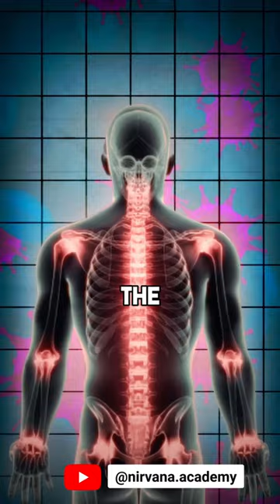❄️ Must-follow Wintercare Tips ❄️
* NOTE: People with predominant Kapha body type should note the following -
1. Use very little (only a few drops) oil for body massage.
2. An even better option for you would be DRY POWDER massage where you need to mix the massage powder with a few drops of oil and use it for massage. Which oil and which powder? That definitely depends on deeper details of your Prakriti. So best is to consult an Ayurveda physician & get personalised prescriptions for the same.

Others can proceed as per the recommendation. However please keep in mind that Ayurveda is way more effective when you follow personalised and your Prakriti-based lifestyle recommendations.

Let me know what changes do you make in your diet, exercise and other parts of lifestyle for a healthy living through ❄️